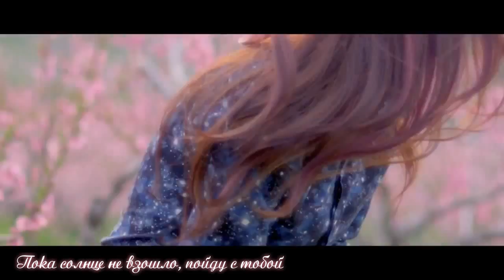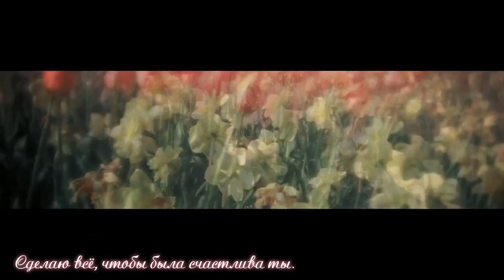Alien Huang -- Cun Shang De Mao (OST Just You) [rus.sub]